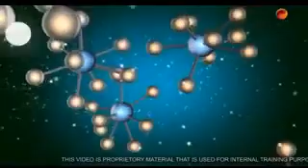Kavach Prash hindi